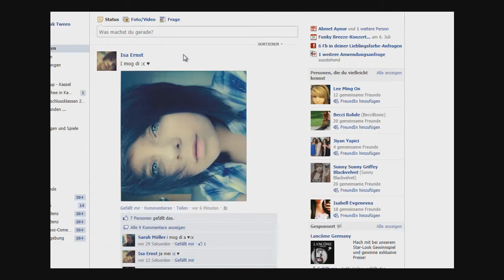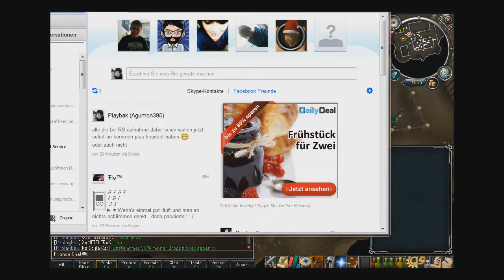Lets Play Runescape (German HD) #26 - Gestohlene Schöpfung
Ja moin,
in dieser Folge starten wir mal unser erstes Minigame unzwar wie im Titel beschrieben "Gestohlene Schöpfung" und mit paar austickern xD

Viel Spaß
Lg Play

Don't hate me, like to Support me.
I'm only a litte Dancer and Lets Player :)